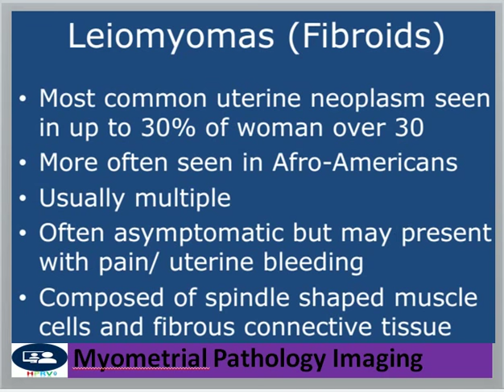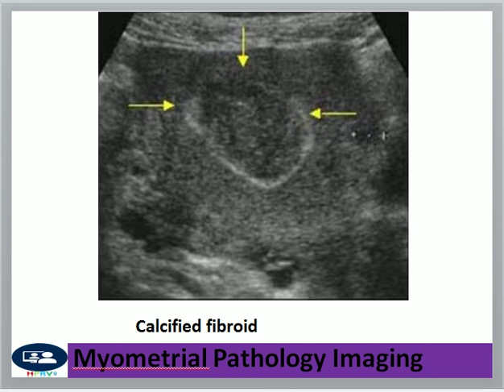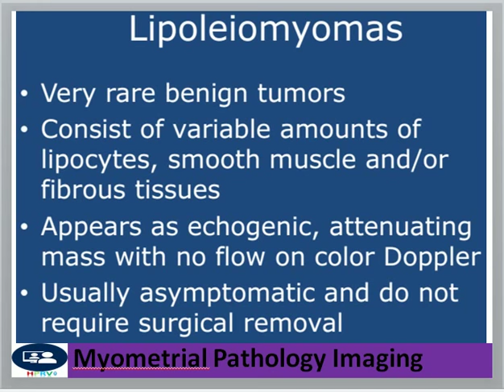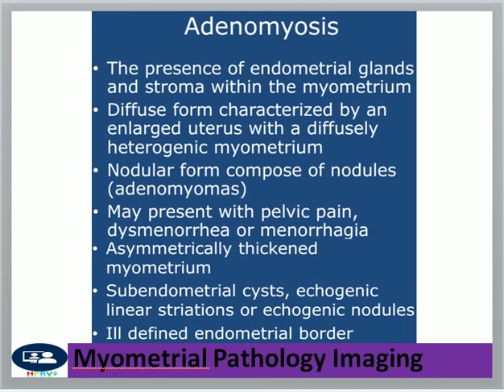Myometrial Pathology Imaging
Dr Chor Ath Focus on the imaging of the myometrial pathology.